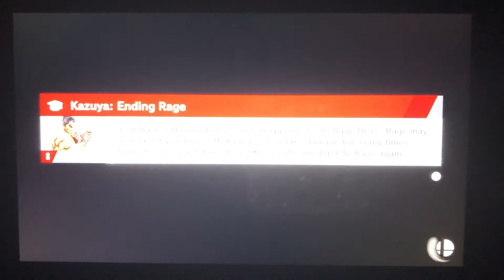SSBU - Mr. Game & Watch (me) vs Fake Peach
A 1 on 1 battle on Flat Zone X (Ω Form) Stage from Super Smash Bros. Ultimate.